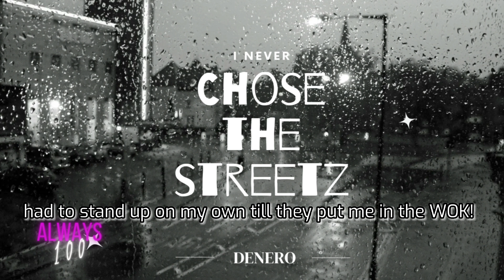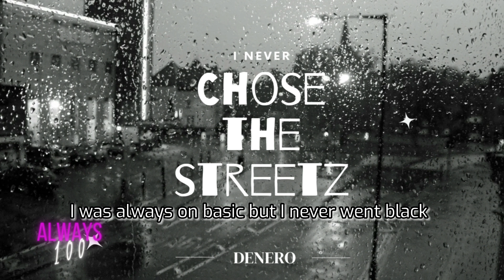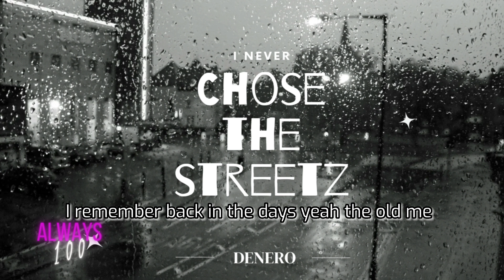DeNero - I Never Chose The Streetz (prod by Jovanbeats x Azzak1)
My Story Showing Reasons I Was Lead To The Streets Not Full Story

prod by Jovanbeats x Azzak1

Promotional